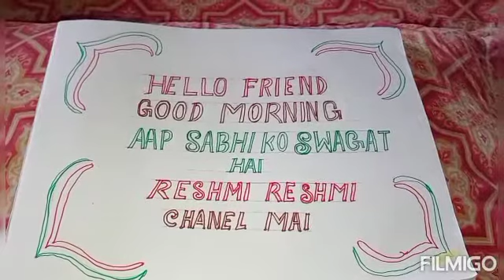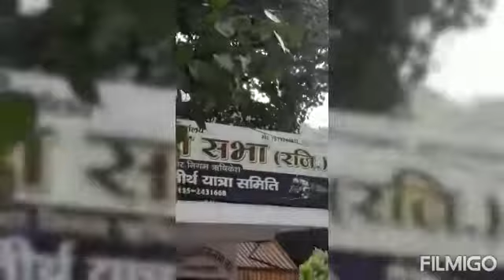Rishikesh Triveni ghat police chauki ke samne pipal ke ped par lage aam 🙏🙏🙏